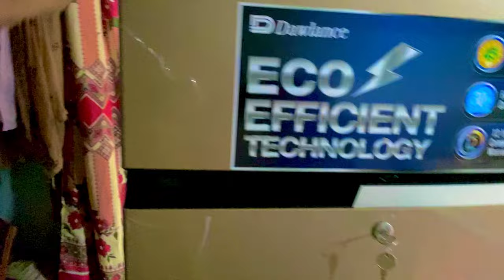Barish Mein Paiso Ki Barsat 🤗 Ho Gai | Itna Bara Dil Kis Ka Ho Sakta Hai 🤔 | Mohaiyodin Rind